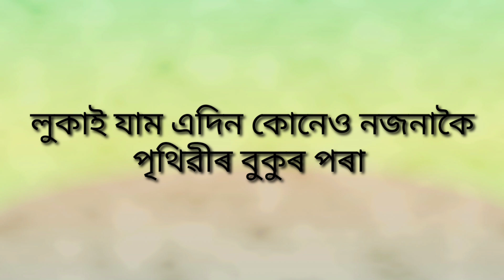অনুভৱৰ কিছু বুলনি, an Assamese poem by Dhruba jyoti Borah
Welcome to the new lyrical poem video by dhruba's creation

Lyrics by Dhruba jyoti Borah
Recited by Rishita dutta